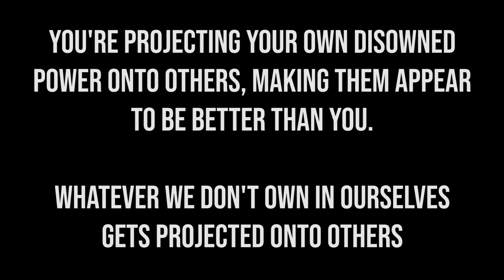The Truth About Inferiority Complex (You fear your own power)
The Truth About Inferiority Complex / In this empowering video, we delve deep into the intricacies of the inferiority complex, exploring its roots and impact on self-esteem. Discover the ways in which feelings of inadequacy can infiltrate every aspect of your life, leaving you feeling powerless and trapped.

You will discover the roots of the inferiority complex and how it silently chips away at your self-esteem, eroding your sense of personal power. Understand it's cyclical nature, as it reinforces negative beliefs and behaviors that perpetuate feelings of powerlessness.

You will learn to identify the subtle signs and symptoms of an inferiority complex, gaining insight into its insidious nature.

Uncover the psychological aspects that contribute to feelings of inadequacy and discover practical strategies to break free from its grip. Join us on this journey of self-discovery and empowerment. It's time to shatter the chains of powerlessness and embrace the strength that resides within you.